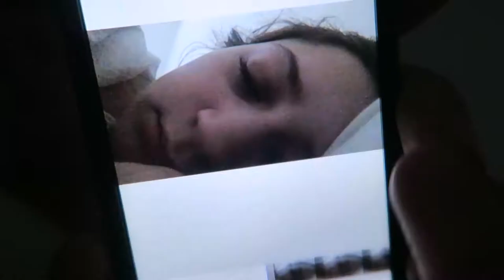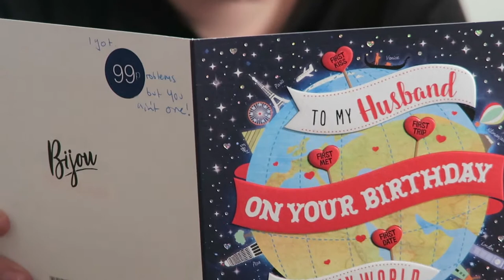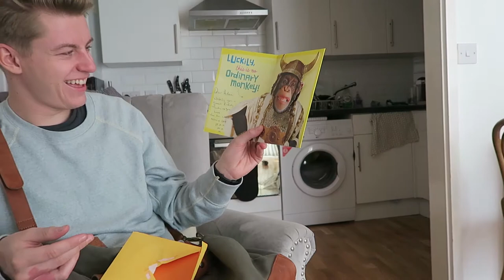ROBOT HUSBAND | Adam's Birthday Part 1